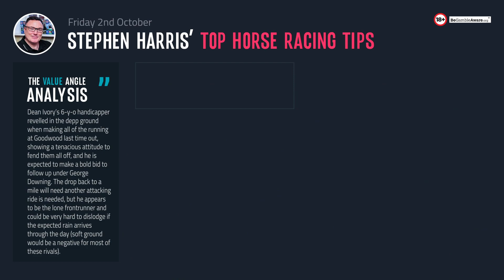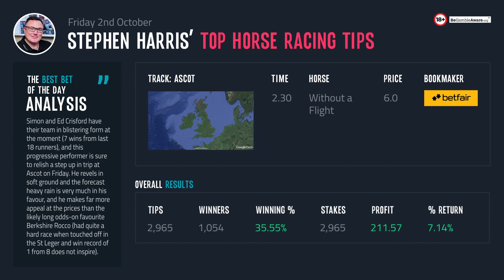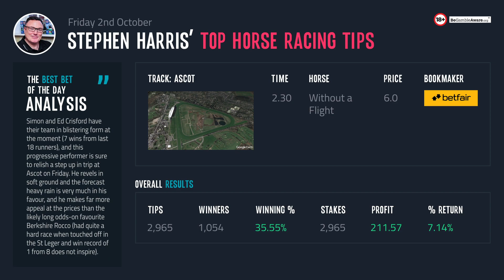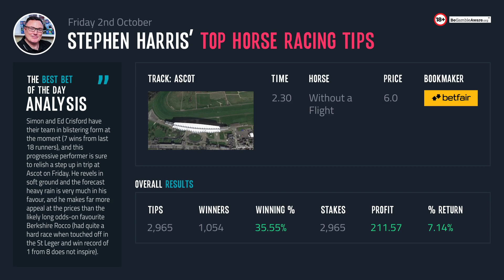Stephen Harris’ top horse racing tips for Friday 2nd October